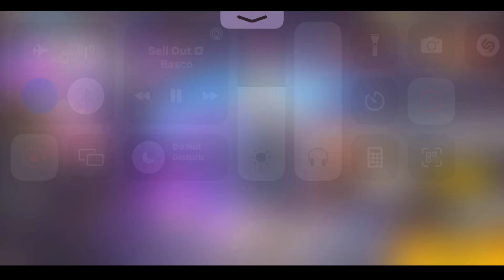VAMSI NANI GAVE ME SHOTGUN😱 ONLY CHALLENGE IN FREE FIRE TELUGU || బుర్రపాడు GUYS..! 😂